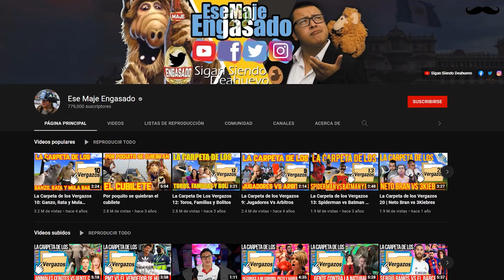MEXICANO REACCIONA POR PRIMERA VEZ A ESE MAJE ENGASADO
HOLA! Me llamo Mauricio o MEXICANOREACCIONA acompáñame a ver por primera vez al famoso ESEMAJEENGASADO de GUATEMALA puras carcajadas brou!! ¡¡Este video esta bien bueno PA!!
CAPÍTULOS:
0:00 INTRODUCCIÓN
2:24 REACCIÓN
9:54 CONCLUSIÓN
GRACIAS POR TU VISITA! RECUERDA QUE NO IMPORTA SI SON CHEVERES, PUPUSAS O TACOS, LO QUE IMPORTA ES QUE TODOS, TOODOOS SOMOS HERMANOS!!